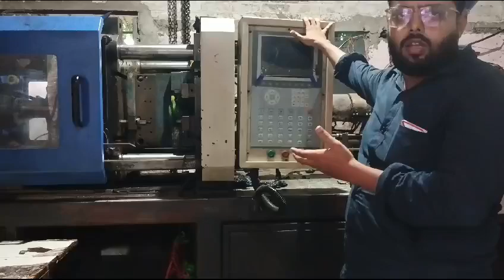plc molding machine kese plc machin start karte h plastic iteam kese bante h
Plc molding Machine kese Machine start karte h plastic mug tub kese banta h